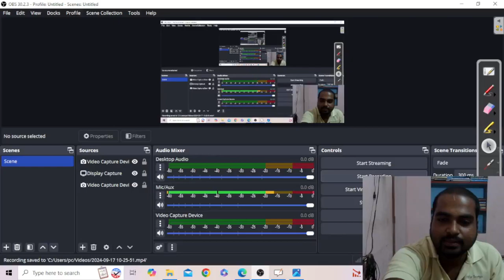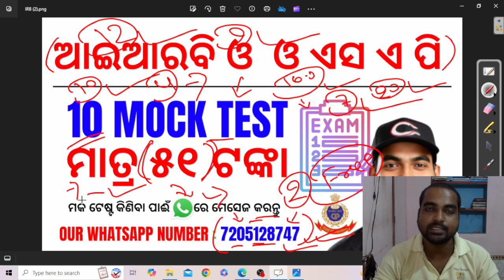IRB OSAP OISF HomeGuard Mock Test 2024: Get Ready with 12 Mock Tests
Join me as I take on the challenge of completing all 12 mock tests for the Irb OSAP OISF Home Guard 2024 exam in one sitting!

"IRB OSAP OISF Home Guard Mock Test 2024: Get Ready with 12 Mock Tests" Prepare yourself for success with the Irb OSAP OISF Home Guard Mock Test 2024! In this video, we present 12 comprehensive mock tests designed to help you ace your upcoming exams. Whether you're a first-time candidate or looking to brush up on your skills, these mock tests will provide you with the practice you need to enhance your confidence and knowledge.

Our detailed breakdown of each mock test will guide you through key concepts and strategies, ensuring you’re well-equipped for the HomeGuard assessment. Don't miss out on this opportunity to improve your test-taking skills and increase your chances of success!

🔔 What to Expect:
- 12 full-length mock tests covering essential topics
- Tips and strategies for effective exam preparation
- Insights into the HomeGuard exam format and expectations

odishajobreporter,
fmmanoj,
odisha job reporter,
odisha job,
odisha job info,
ics tips,
odia space,
fm manoj,
laxmidhar sir,
govt jobs,